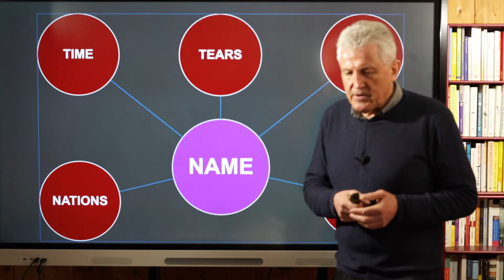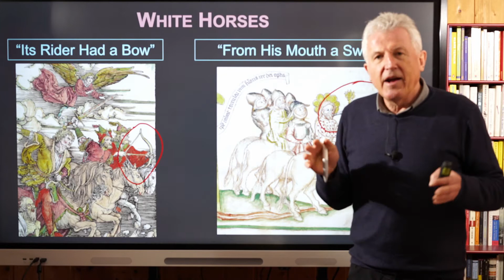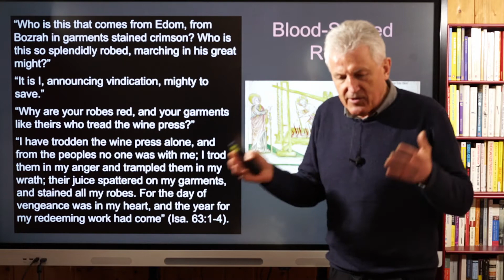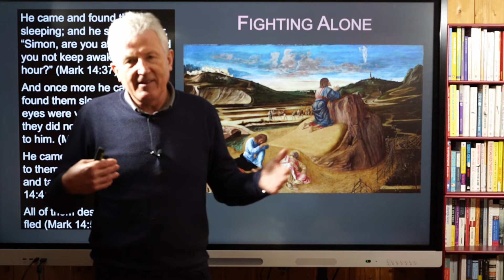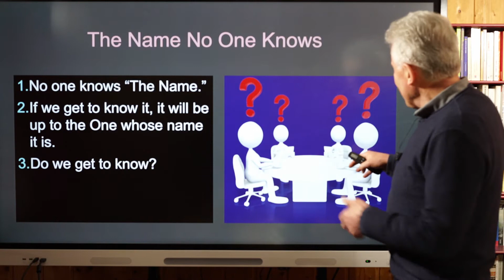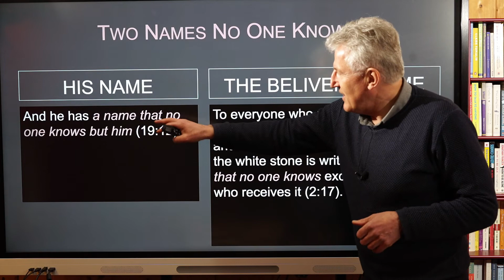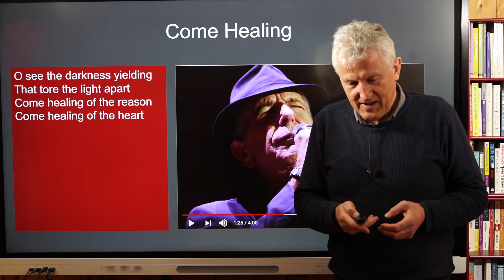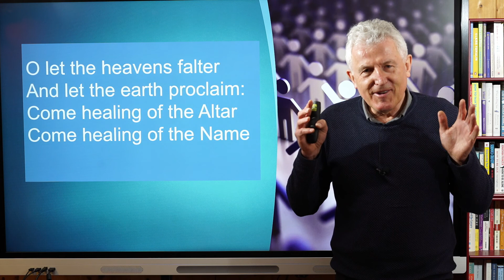Re-Reading Revelation. Lecture 22. The Name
"Come Healing of The Name." This sentence from a treasured song could well be the title of this presentation. It expresses the most urgent and earnest yearning in the Book of Revelation. The Rider on the white horse in Revelation 19 has "a name that no one knows but himself." Does anyone else get to know it? Is it worth knowing? The plot thickens when we remember that The Name has been slandered and misrepresented. Revelation of The Name therefore becomes the main errand of the book. First, The Name revealed. Second, The Name is inscribed on the believer. And last, as we should have expected, we get to know The Name. This video replaces a previous recording of the same topic.